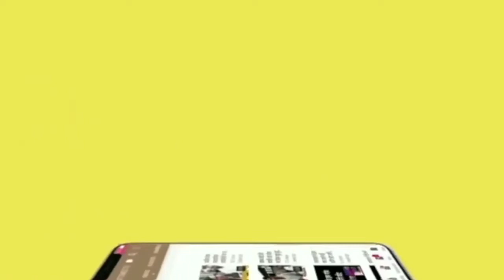Mewat News क्यों सरकार के खिलाफ हैं सफाई कर्मचारी?